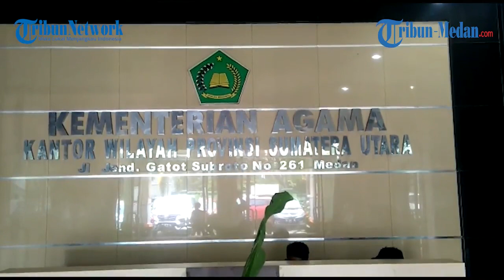Resmi Dibatalkan Pemerintah, 8 Ribu Calon Jamaah Haji Asal Sumut Gagal Berangkat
TRIBUN-MEDAN.com, MEDAN - Pemerintah resmi membatalkan keberangkatan calon jamaah haji asal Indonesia tahun 2021.

Dampaknya, sebanyak delapan ribu calon jamaah Haji asal Sumatera Utara, resmi batal berangkat haji tahun ini.